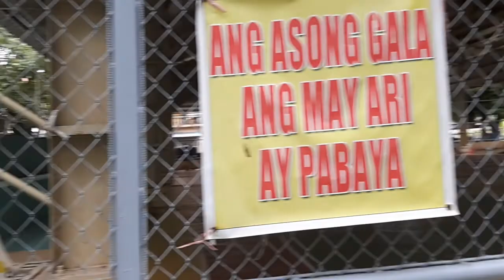Maganda rito kasi may swimming lesson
Ang ganda lang magpahinga sa lilim ng mga punong-kahoy. Malaki rin yung covered court nila. Diyan ginanap ang aming Buwan ng Wika noong Agosto 2019.